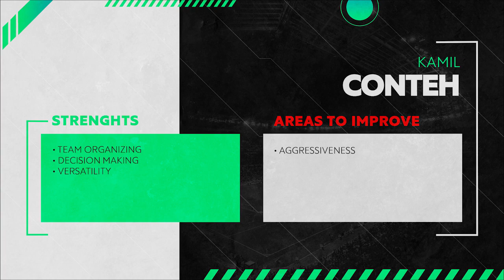Kamil Conteh | Watford FC / Braintree Town | 2022 - Player Showcase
Player profile:

Kamil Conteh, 19y, started the season in Watford U23's and did manage to debut for the club right at the start in September, in the winter transfer window, the club decided he needed to go on loan and was placed in Braintree Town, a 6th tier English club... shocking move for a player who got minutes with the first squad, but he's still making great strides in his carreer, being called to Sierra Leone NT for the first time two weeks ago for the Antalya Cup where he had some decent performances that might clenched a first team spot.
Has the playstyle and physique of a CDM but since he his far more technically advanced than his teamates he was used a lot has a off the ball CM and even a mezzalla, he was still used primarly has a deep-lying midfielder, possibly the most fitting role, thanks to his long passing ability and positional awereness. He didn't showcase much of his passing tho, the pitches weren't the best and it was hard playing long or through balls, however he took the chance to prove himself a great team organizer, one thing you need to understand is that Sierra Leone isn't a very techically gifted team and doesn't have many players with good off the ball movement, so they struggled a lot with high pressure and moving the ball forward, so Kamil was fundamental in the team's build up play. Assertive with the ball, capable of finding and creating space and with a good eye for open teamates, after his first game where he played has a sub for 20' minutes, it was clear the team was a different machine with him on the pitch, has they gained a more organized defence aswell as the ability of moving the ball forward more quickly and easily, the next two games he started for them and I wouldn't be surprised if this was the case for the next years to come. This was a hard player to analyse since the team didn't gave him much to work with and he seemed uninterested in the game at times, not going much for the ball, not transitioning and even being conservative on the ball, however I truly believe he might become a cornerstone of the NT for many years to come along with Kamil Cesay.

Join me in Sorare, a football trading card game where fantasy league meats the stock market, it uses real and crypto currency so you can actually profit 💸 but the game is still free to play so you don't need to spend money.